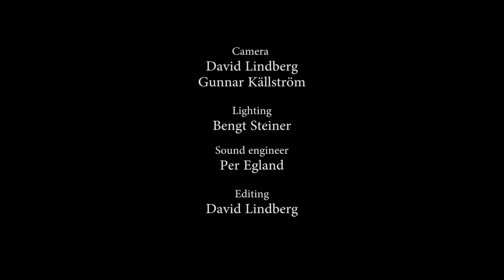J.S. Bach - Andante and Allegro from sonata in e minor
Ensemble Flautino

Kristine West - recorder
Stina Petersson - baroque cello
Marcus Mohlin - harpsichord

Andante and Allegro from sonata in e minor, BVW 1034